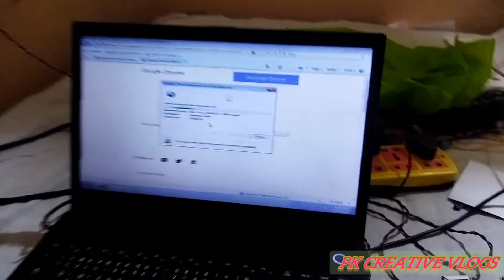Mera laptop banane ka tarika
Degree Certificate Form Whatapp No :- 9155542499 ( Charge Only Rs. 10 )

PK CREATIVE VLOGS Instagram I'd :- @pkcreative1207

Daily life vlog channel
Vlogs
magadh university news today
मेरा लैपटॉप बना दिया भाई ने
daily vlogs
family vlogs
lifestyle vlogs
funny vlogs